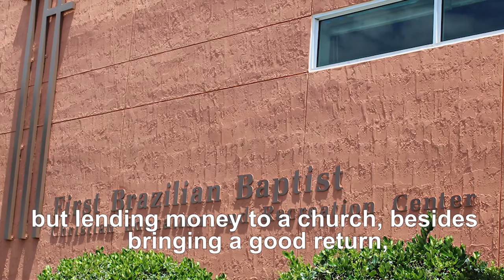Church Growth Investment Fund Testimony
Church Growth Investment Fund is a non profit corporation that partners investors with Florida baptist churches to reach their community for Christ.

This is not an offer to sell or a solicitation of an offer to buy. Church Growth Investment Fund is sold by prospectus only to the members of a limited class as defined in the prospectus who are residents of the State of Florida. Church Growth Investment Fund is a wholly owned subsidiary of Florida Baptist Financial Services, an agency of the Florida Baptist Convention.